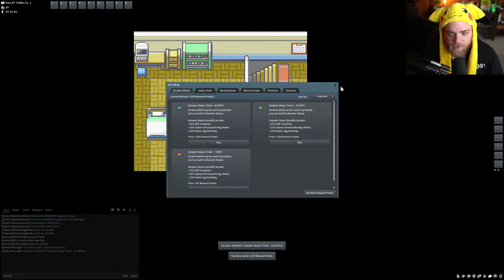PokeMMO Episode 1 - My Dream Of An Online Pokemon Game Is Here!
Today we are playing PokeMMO, An All Online enchanced pokemon game  allowing us to play with thousands of other players and play the pokemon game we have always dreamed of!